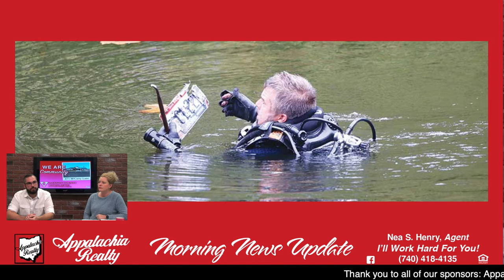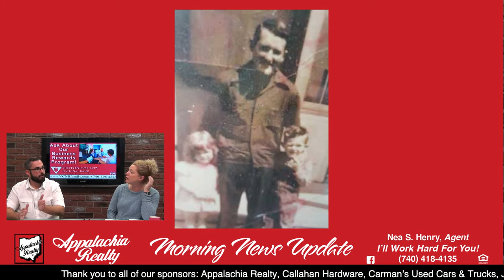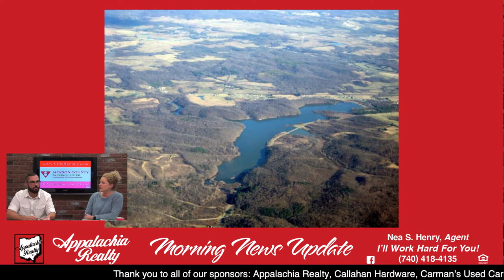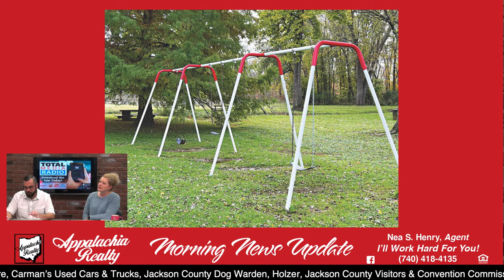Main Street TV: Phillip Buffington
The Telegram Associate Editor Phillip Buffington is on the show today to update us on all of the news from the week!